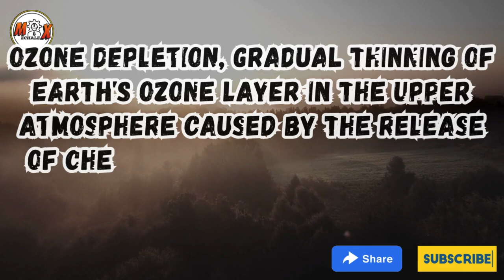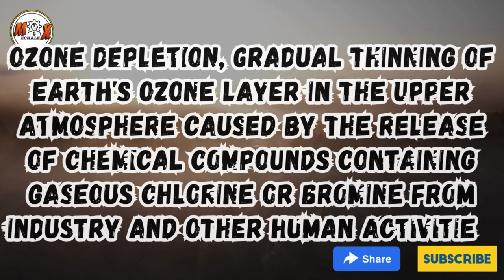World Ozone Day | SEPTEMBER 16 MECHALEX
🎓 MECHALEX